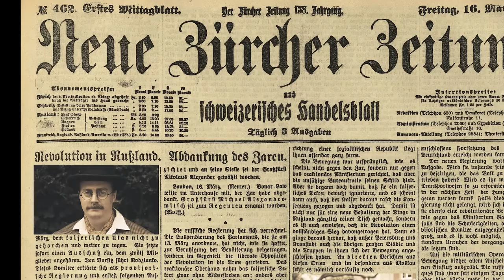Teaser Trailer No.4 for Tom Stoppard’s ‘Travesties'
A teaser trailer film shot for Tom Stoppard's play 'Travesties'.

James Joyce: an Irish writer of limericks. Oh, and he also penned a small book called 'Ulysses'. He's in Zurich to put on Oscar Wilde's classic play 'The Importance of Being Earnest'..but desperately needs a) money and b) an actor to play the leading role. No not Earnest. The other one. So he approaches our man in the Consulate, Henry Carr, with the promise of many costume changes...